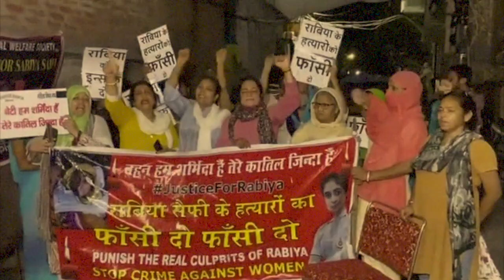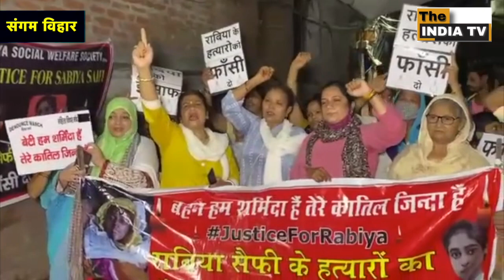Rabiya Saifi|JusticeForRabiya | Delhi Police| CBI| Rabiya Papa|Call Recording Rabiya | Court Case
The India TV बहुजन मीडिया को बचाने के लिए आपका सहयोग बहुत जरूरी हैं।
वीडियो में बोले गए शब्द वक्ता के निजी हैं
The India TV  इसकी पुष्टि नहीं करता।